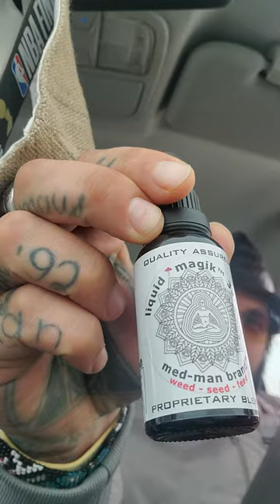everything you need to know about liquid magik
The worlds first true full spectrum
8 strains total for microdosing

the worlds first true full spectrum mushroom microdose
1 strain sclerotia
5 strains magic
6 strains medical
3 strains Amanitamusceria (muscomol)
Organic wild
Coca leaf extract
Organic ginger. Turmeric.
5 types of Peruvian
(monotomic gold and  blue lotus coming soon in june)

Please watch fanatic fungi by paul stamets. He is my neighbor and is extremely educational to the power of liquid magik:

All our products are made to be used like vitamins / health food suppliments for whole-istic healing. Not to get high or stoned or tripping.

We also liquify all the ingredients in our new mix

Kindest 🙏 greetings

med-man